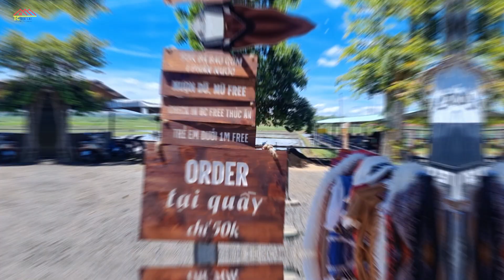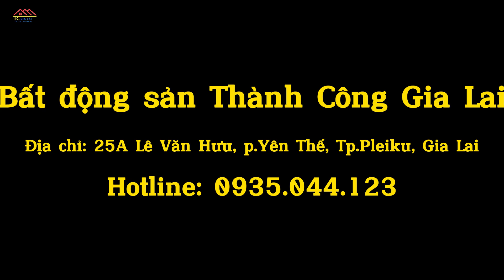Vui chơi cuối tuần ở Cà phê Alpaca và Cơm lam gà nướng Anh em Plei Breng3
Như đã hẹn trong bản tin thời sự số 27, chuyên mục địa điểm du lịch Gia Lai tuần này, Thành Công Gia Lai mời quý vị và các bạn trải nghiệm  địa điểm kết hợp  2 trong 1 đó là  Alpaca Farm và Cơm lam-gà nướng anh em Plei Breng3. Cùng khám phá và trải nghiệm địa điểm này nhé!
Địa chỉ quán: 169 Nguyễn Kiệm, Pleiku